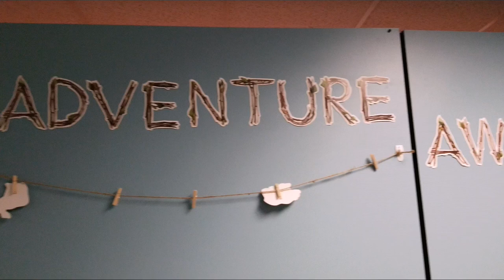Kuehnle Elementary - 3rd Grade Graduation Party